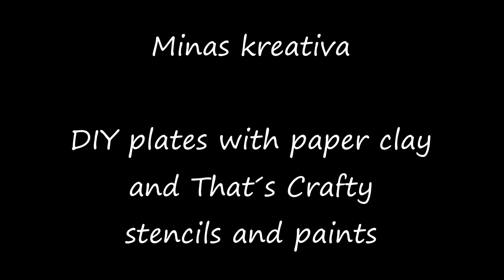DIY plates using paper clay and That´s Crafty! stencils and paints